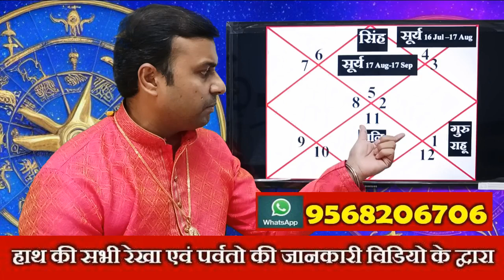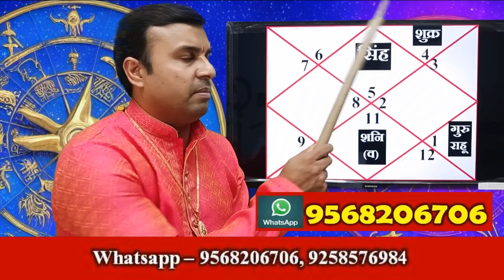सिंह राशि अगस्त 2023 राशिफल | Singh Rashi August 2023 | Leo August Horoscope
अगस्त 2023 का महीना सिंह राशि के जातकों के लिए कैसा रहेगा इस वीडियो में विस्तार से चर्चा की गई है, सिंह राशि अगस्त 2023 कैसा होगा, सिंह राशि के लिए अगस्त 2023 का महीना कैसा होगा, सिंह राशि अगस्त 2023, सिंह राशिफल अगस्त 2023, अगस्त 2023 राशिफल, राशिफल अगस्त 2023,

ASTROLOGY, HOROSCOPE,PREDICTION,TRANSIT,RASHI PARIVARTAN,JYOTISH,Zodiac,Aaj ka Rashifal,FOR HOROSCOPE READING,
MATCH MAKING,HOROSCOPE ANALYSIS,BUSINESS,CAREER, JOB,
MARRIED LIFE,CHILDREN,FOREIGN TRAVEL AND SETTELEMENT